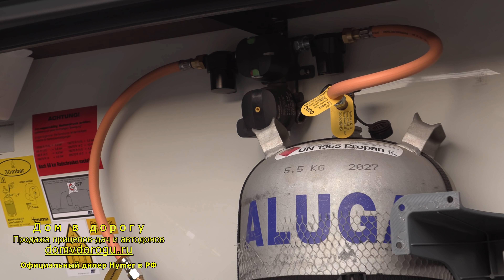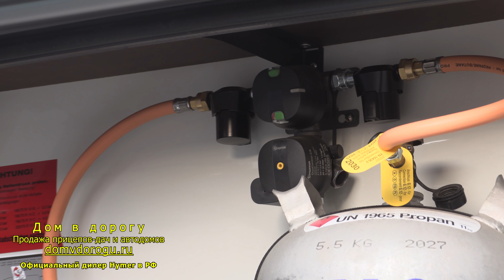С королевской кроватью и отдельной туалетной комнатой. Дом на колёсах Hobby Prestige 720 WQC